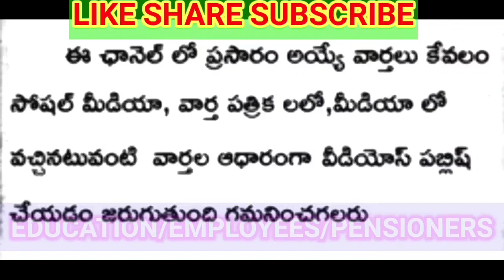employees and pensioners prc implement/ పిఆర్సి కి ముందే IR విడుదల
employees and pensioners prc implement/ పిఆర్సి కి ముందే IR విడుదల, News to Pensioners and Retired employees prc, good News to telangana Govt employees and Teachers PRC, da to telangana Govt employees and Teachers, da to telangana Pensioners, 11th PRC latest Update today, 7th pay commission,